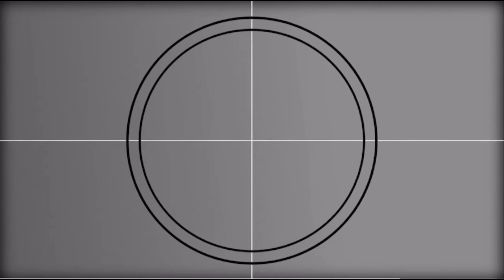Helldorado Day Parade Las Vegas NV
Las Vegas Nevada is having their 119th Helldorado Day Parade ￼ so they invited a few Lowriders to join them.￼ day was beautiful to enjoy

Follow @on_the_bumper for more original, exclusive content  @on_the_bumper 💯😎